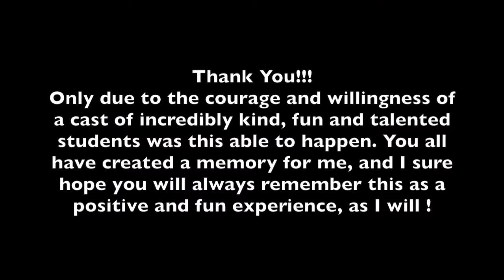Love Yourself by Mr Whitcher's Radiation Squad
Hazelbrook Middle School, 3/25, Tualautin, Oregon, Talent Show.
See that little short girl with the glasses who looks too young for middle school? She IS! That's Elle, my 7 year old daughter! Thank you, Hazelbrook kids for making her feel so comfortable and welcome!!